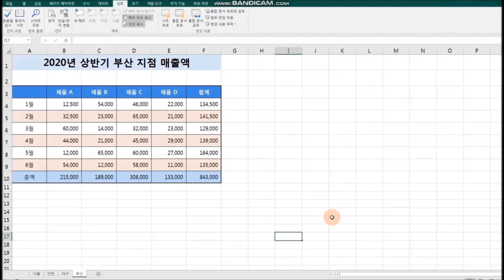엑셀, 중요한 시트, 수정 못하게 암호걸기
[엑셀] 중요한 시트만 골라 수정 못하게 암호걸고 해제하기